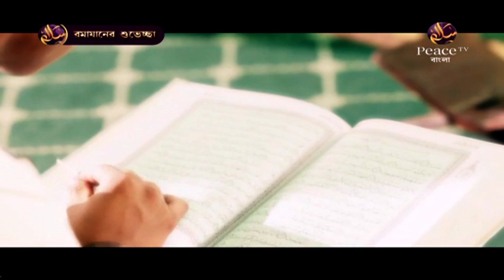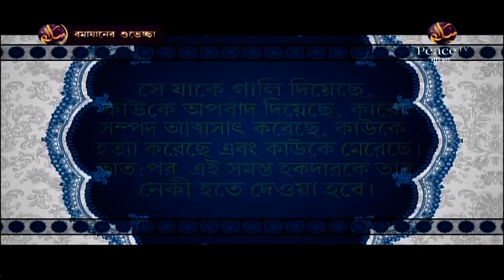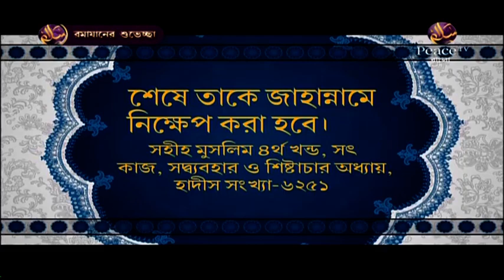১৪. মসজিদের ফজিলত। ফাজায়েলে আমল। শাইখ আব্দুর রাজ্জাক বিন ইউসুফ। পিস টিভি বাংলা